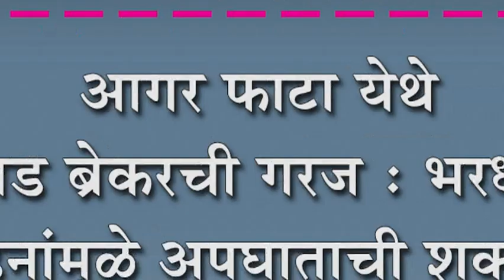आगर फाटा येथे स्पिड ब्रेकरची गरज : भरधाव वाहनांमुळे अपघाताची शक्यता